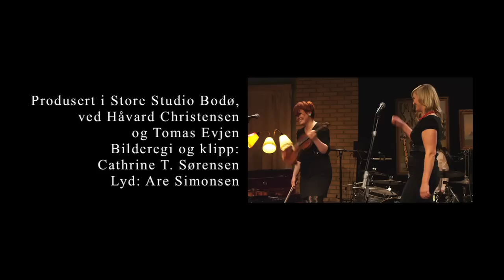Hekla Stålstrenga - Erter & Sverter - Live i Store Studio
Tekst: Trad, Melodi: Furebotten
From the album Makramé released on Ta:lik August 2011

Hekla Stålstrenga consists of
Ragnhild Furebotten - fiddle
Anne Nymo Trulsen - vocal
Tore Bruvoll - guitar
Ole-Jakob Larsen - drums
Trond-Viggo Solås - bass

Recorded Live in Bodø